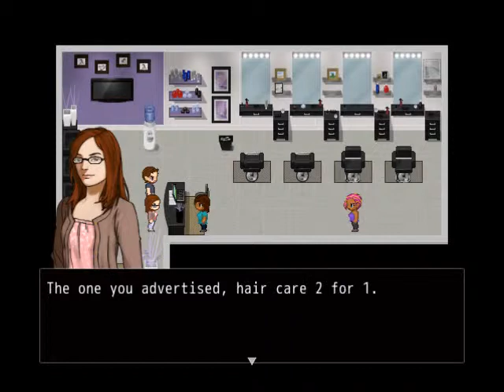Always Sometimes Monsters Pt 4